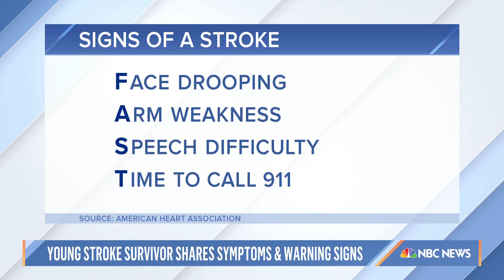Stroke Survivor, 28, Shares Symptoms And Warning Signs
At 28 years old, Areti Boukas didn’t think she was at risk of a stroke. After a scary ordeal while teaching her class, the special education teacher wants to share the warning signs to people of all ages. Boukas and Dr. Shahram Majidi join the 3rd Hour of TODAY to spread awareness of the causes and risks of experiencing a stroke.